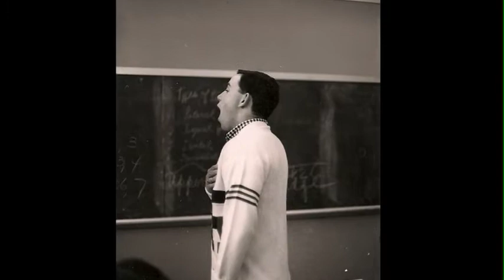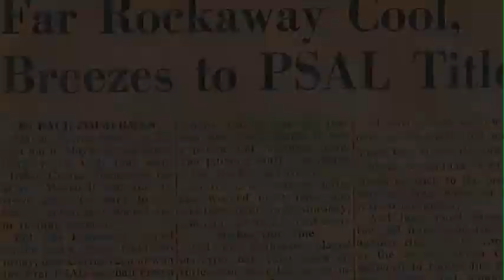FRHS '63 REUNION SLIDESHOW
PHOTOS FROM FAR ROCKAWAY HIGH SCHOOL CLASS OF 63